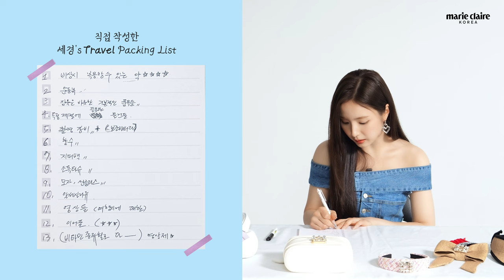"솔직하게 말해도 되나..." 신세경(Shin SaeKyeong)이 여행갈 때 챙겨 다니는 아이템 리스트 공개✨ (Eng sub)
로저 비비에와 함께한 신세경의 Marie Travel Packing List를 공개합니다.🩵
비상시 복용할 수 있는 약부터 여행지에서의 기분 전환용 아이템까지!
신세경이 여행 갈 때, 챙겨 다니는 아이템 리스트를 지금 영상으로 확인해 보세요💜